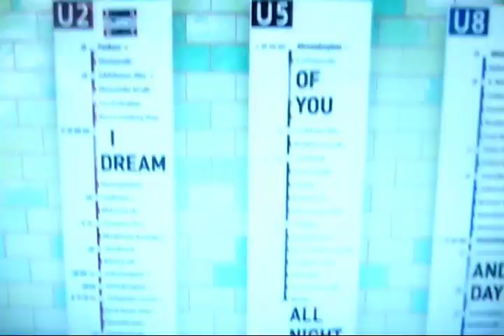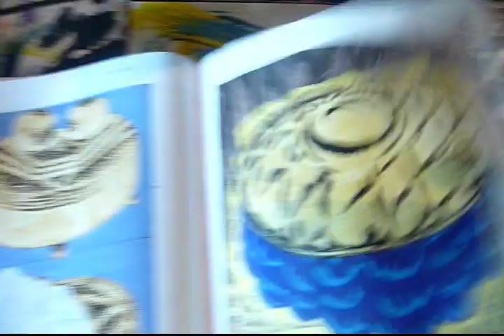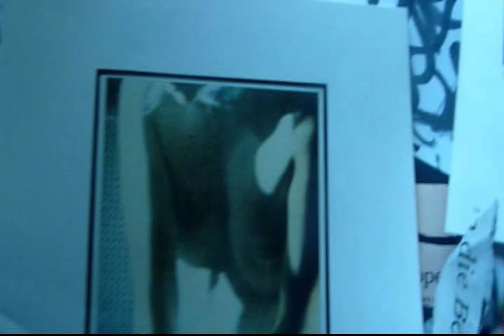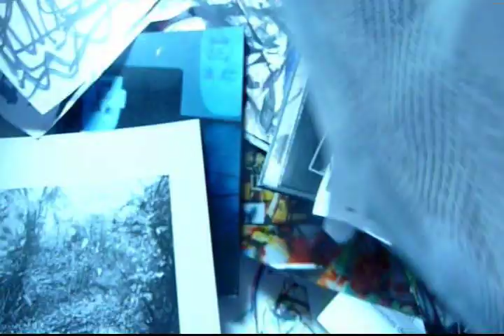ainstantlama33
what did lennon think when he wrote the words of the buddism thought of
reincarnation. will he be now around in an other form. but in what. in a
black bird sitting on the roof and watch the river flow.